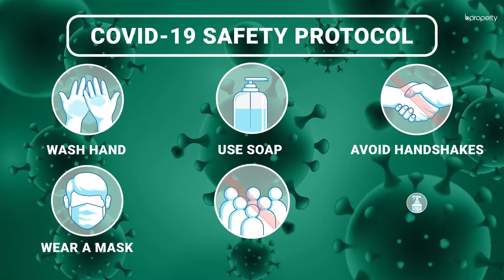Conspicuous 2,100 Sq. Ft. Flat in Uttara | Flat for Rent in Dhaka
Uttara has a lot of opportunities for those who are willing to live comfortably. The location has all the benefits that you would want to have, to live life in a comfortable way. There are additional facilities that you will find with the building of this apartment. The residence here is a very comfortable one and the most lucrative aspect of this abode is the space available within it.